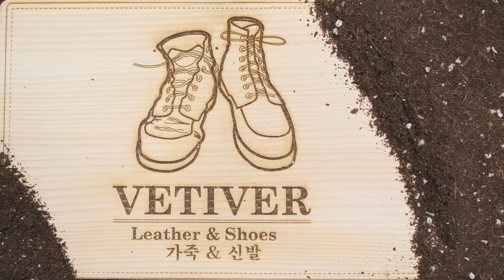[ASMR] Custom NIKE - Air Force 1 White 🎨🎨🎨 안녕 -4k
brand :  NIKE
model : Air Force 1